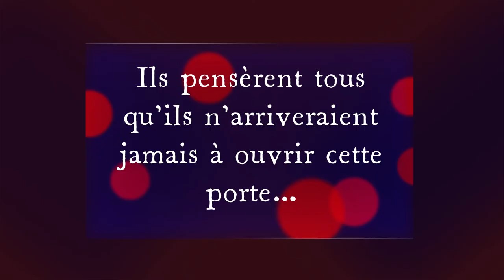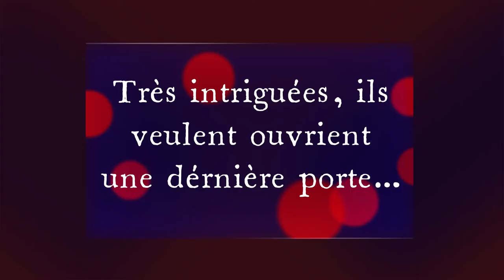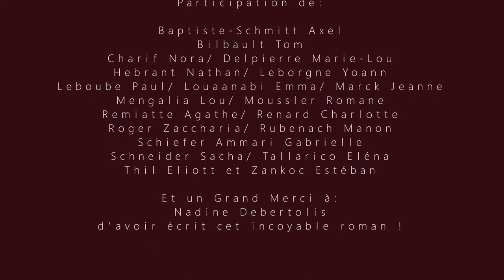2e prix 6e-5e Collège Jean Bauchez Ban-Saint-Martin